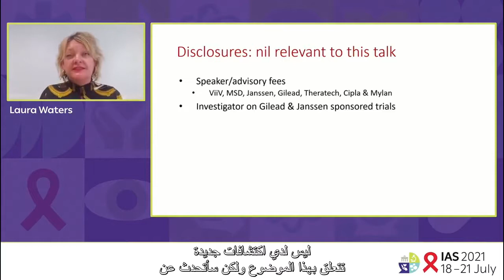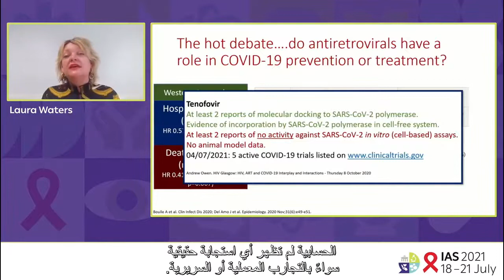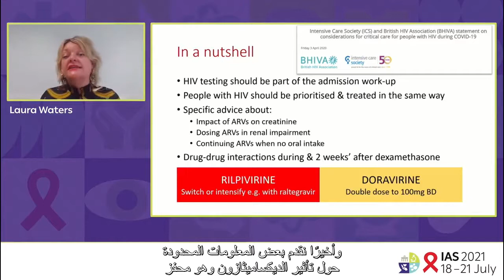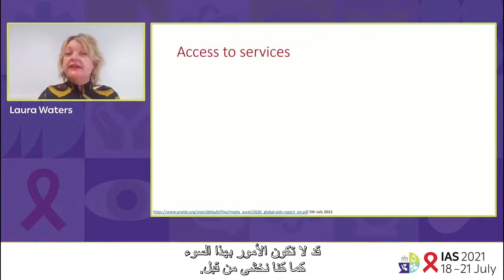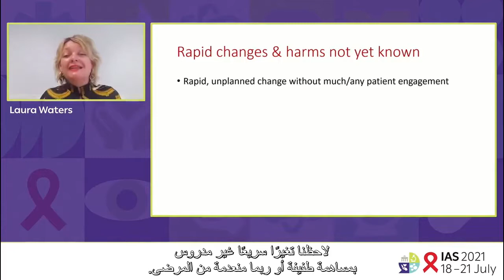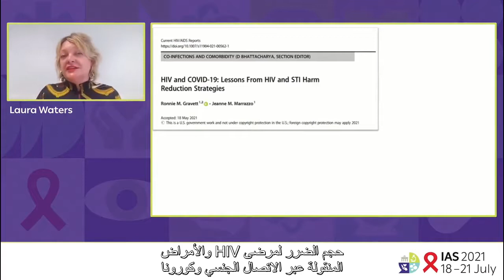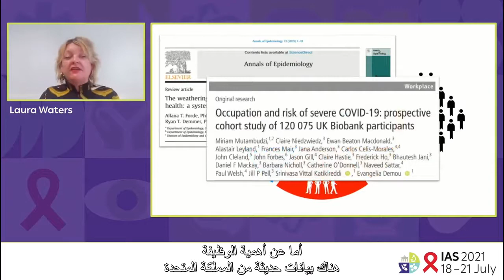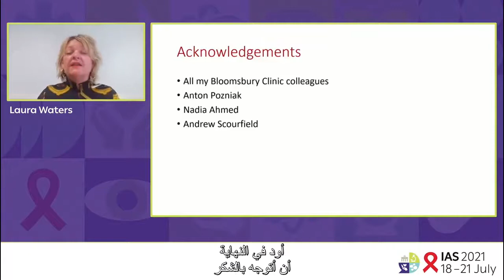التفاعل بين فيروس كورونا المستجد وفيروس نقص المناعة البشرية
عرض تقديمي في IAS 2021 ، المؤتمر الحادي عشر لـ IAS حول علوم فيروس نقص المناعة البشرية.